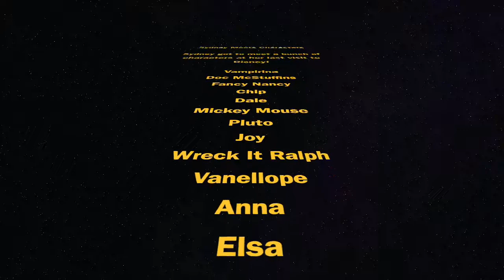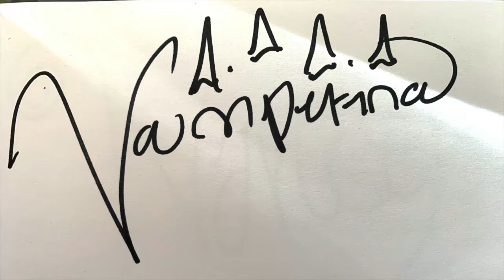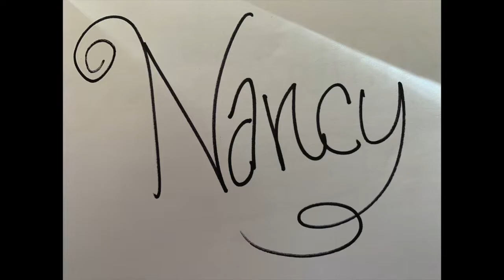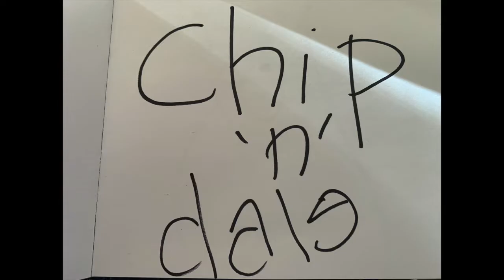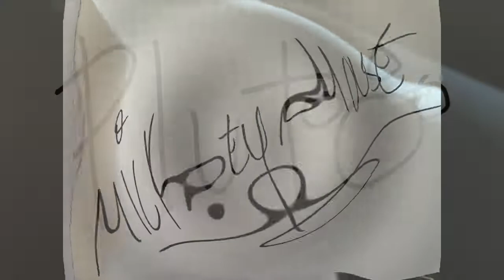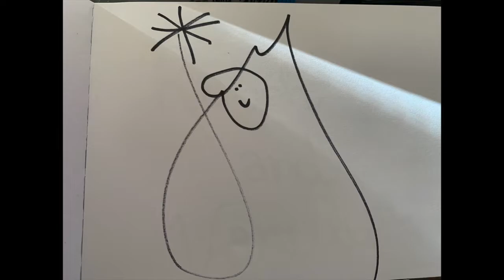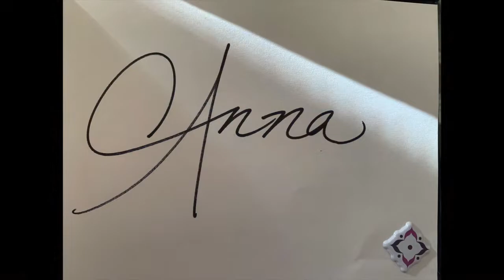Sydney Meets Disney Characters at Disney's Hollywood Studios and EPCOT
Sydney gets to meet and get autographs from some of her favorite characters!

Vampirina
Doc McStuffins
Fancy Nancy
Chip and Dale
Mickey Mouse
Pluto
Joy
Wreck It Ralph
Vanellope
Anna
Elsa